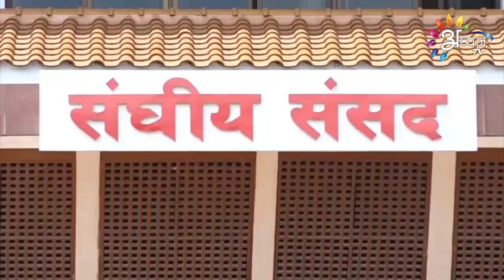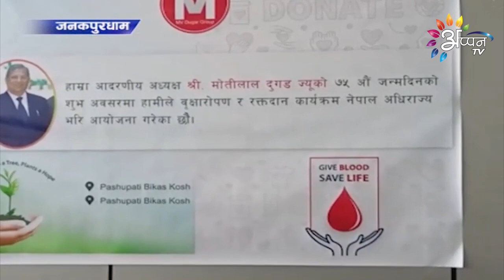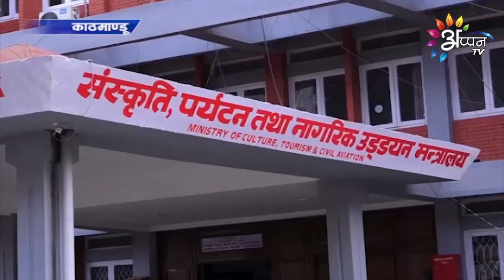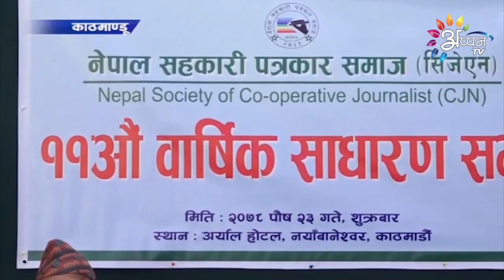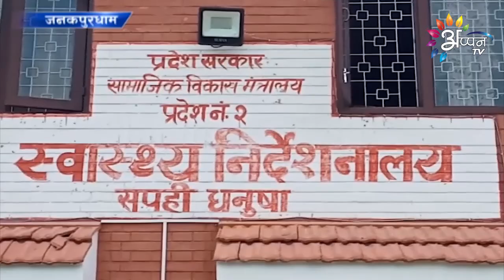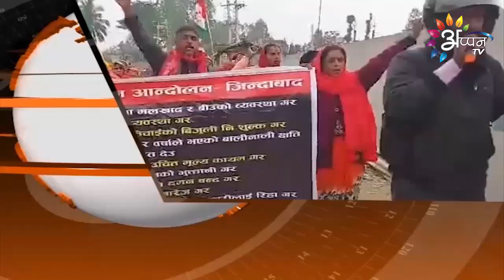Appan Tv News | 07 JANURAY 2022 || Maithili News | 8 PM